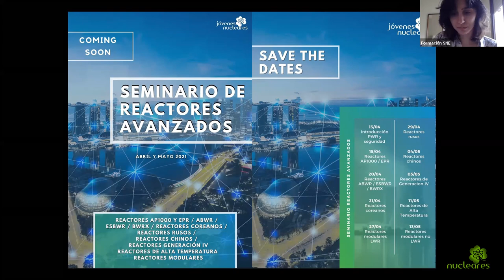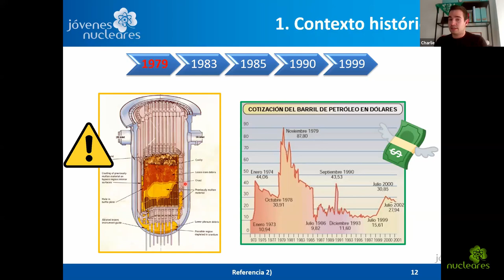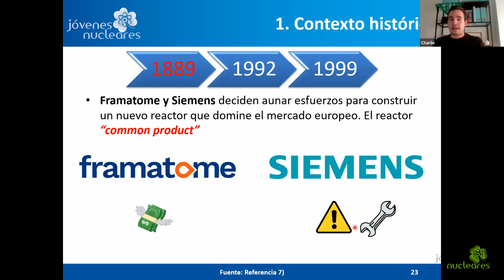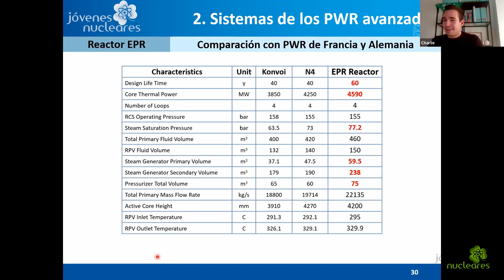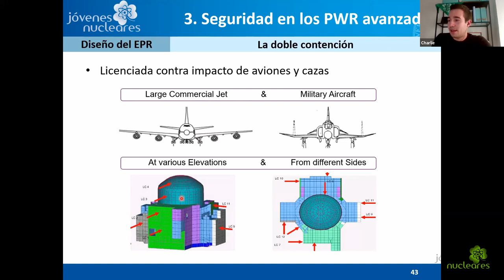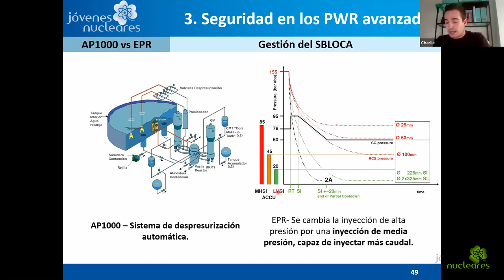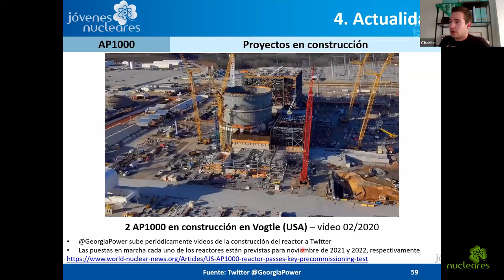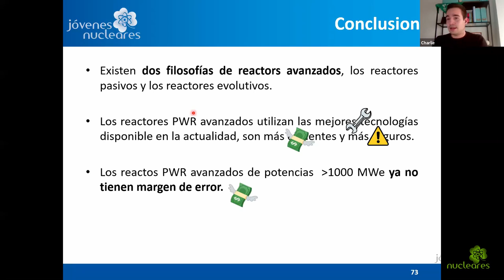Reactores Avanzados: 2. AP1000 y EPR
Un año más, estamos encantados de impartir la Edición 2021 del Seminario de Reactores Avanzados. Esta iniciativa se ha convertido en una cita indispensable para todo aquel que quiera conocer y profundizar en las distintas tecnologías y proyectos que envuelven a los reactores de nueva generación.

Carlos Vázquez "Charlie" es un compañeiro de la Junta Directiva de Jóvenes Nucleares, que nos hablará de los reactores AP1000 y EPR. Charlie ha completado sus estudios de grado y master en la Universidad Politécnica de Madrid. Actualmente, se encuentra realizando su tesis doctoral en la misma universidad. En sus escasos 5 años de experiencia como investigador, ya ha participado en proyectos con la industria, en proyectos europeos, y en un proyecto internacional de la NEA en colaboración con el Consejo de Seguridad Nuclear. En este último, llamado HYMERES-2, es donde se centra su tesis.

UPDATE: Corrección de "errores del directo".

50:10 - Sistemas de Refrigeración de Emergencia del Nucleo
HPIS (High Pressure Injection System) - Sistema ACTIVO (necesita energía eléctrica)
LPIS (Low Pressure Injection System) - Sistema ACTIVO (necesita energía eléctrica)
ACCS (Pressurized Accumulators) - Sistema PASIVO (inyecta agua una vez la presión del primario desciende por debajo de la presión en el acumulador)